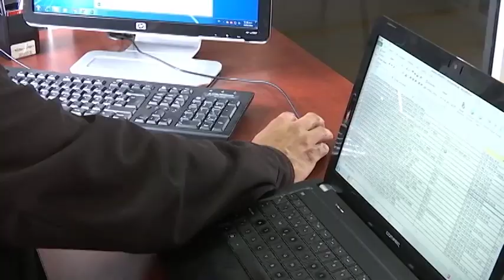Impulsará Sefoa este año programas de seguridad alimentaria